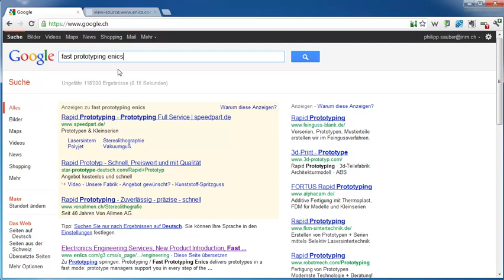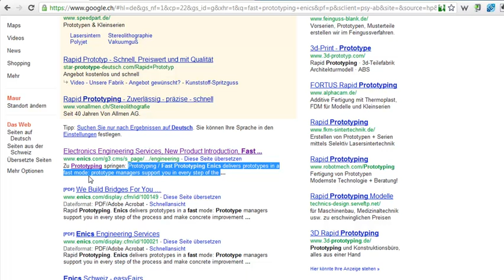Google Description Tag automatisch generiert, ein Nachteil für SEO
- Für SEOs ist es wichtig, dass man die Anzeige im organischen Bereich von Google selber definieren kann. Dazu gehört das Description Tag, welches einen wesentlichen Beitrag zur Klickrate leistet. Nun hat Google begonnen, nach dem Title Tag auch das Description Tag selber zu gestalten. Ein Problem also für die SEO Gemeinde.
Wie das auschaut, wie immer im Video.

Philipp Sauber
INM AG